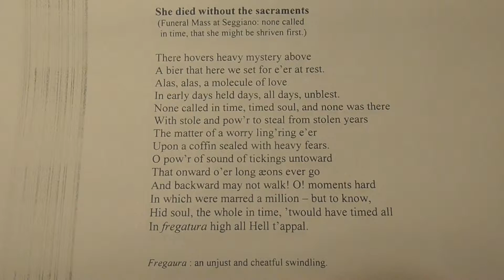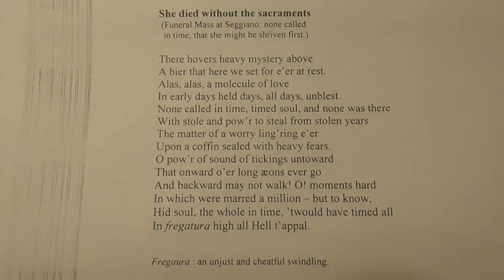Fr. David Jones - She died without the sacraments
Lines written after being called to officiate at a funeral, shortly after Ordination (with pictures by Claudio Mortini ans music by Rob Simonsen)